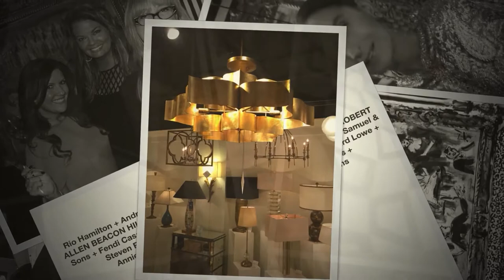MON ONCLE Holiday House 2015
Holiday House Design Show returns for its 8th year and Rio Hamilton's 'charging station' alcove was one of the most photographed areas inside the mansion.  This slide show video with music by Friendly Fires "Paris".